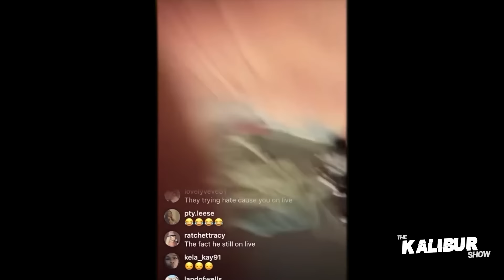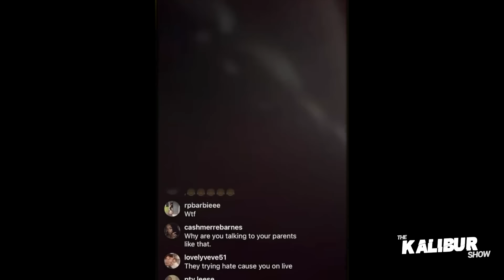The REAL Reason T.I. Son SECRETLY HATES HIM?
**WARNING**
---  No Disrespect Is Intended... I'm Just Reporting the News!

*THE VIEWS, OPINION, AND COMMENTS EXPRESSED BY THE HOST ARE FOR EDUCATIONAL & ENTERTAINMENT PURPOUSES ONLY.*

What's up, my name is Kalibur and I make weekly videos about

- Entertainment
- Hip Hop News
- Rap Music
- Reactions
- News
- Crime Documentaries
- Movies
- Culture

news, entertainment news, vlog, trending, kalibur,  whois kalibur, rap, hip hop, hip hop news, hip hop daily, ti, king harris, ti & tiny, ti and son king get into a fight, rapper, kalibur, hip hop news, reaction